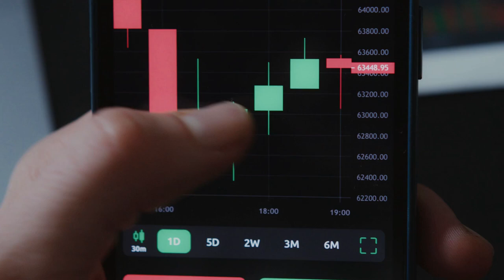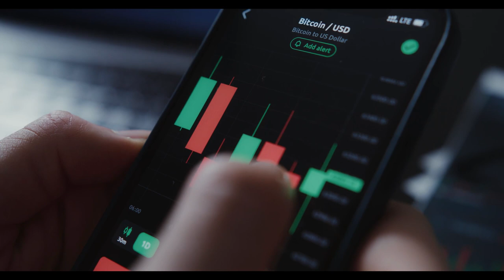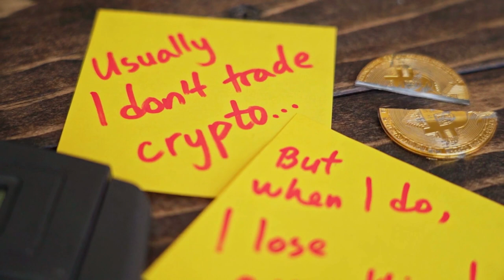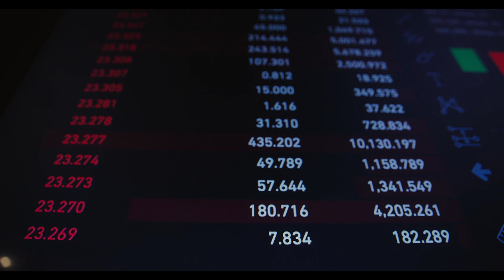BONE WILL X1000 AFTER THIS NEWS!! IT'S POSSSIBLE?? - Bone ShibaSwap PRICE PREDICTION OCTOBER 2023